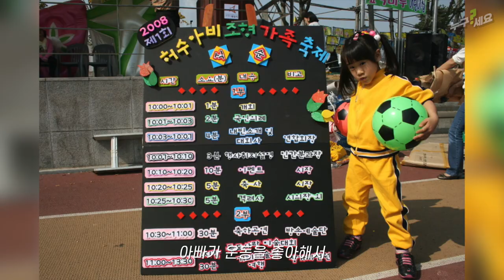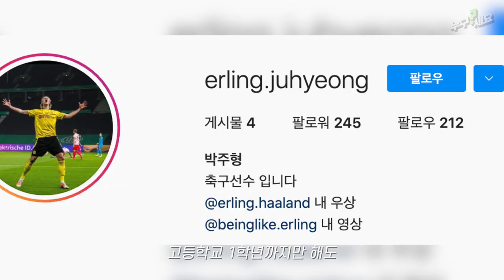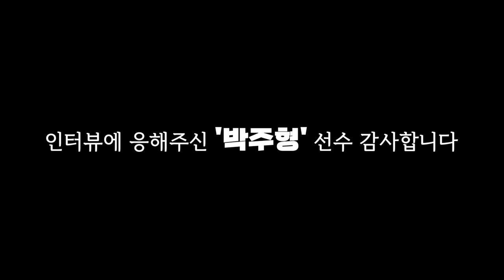​ @NUGUSEYO21 가 소개하는 여자축구, 오산정보고 "박주형"